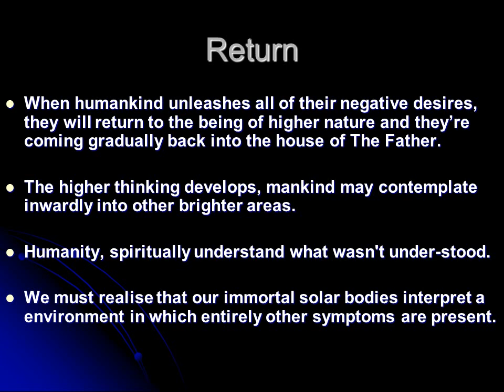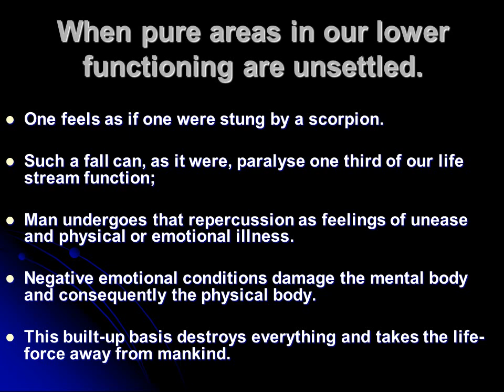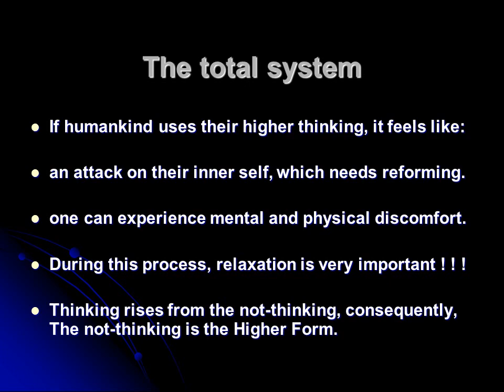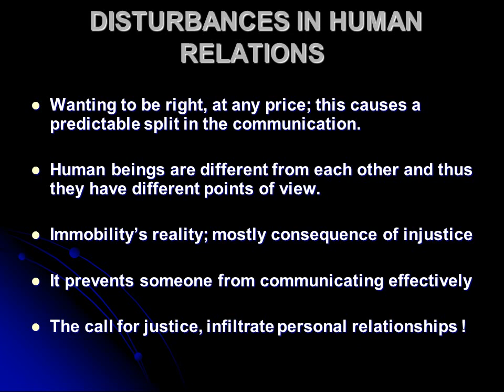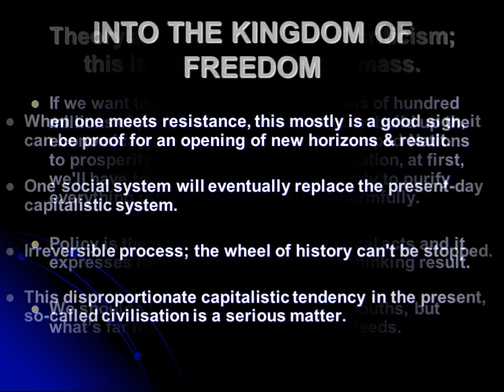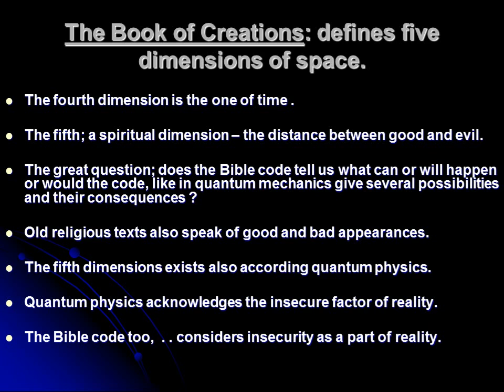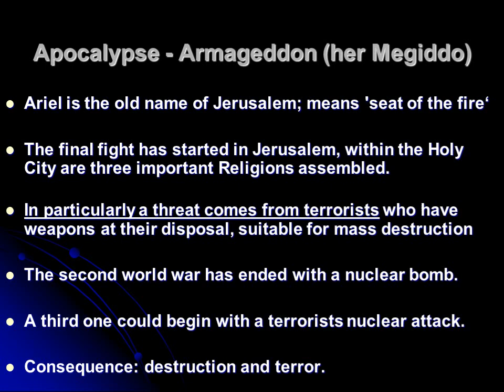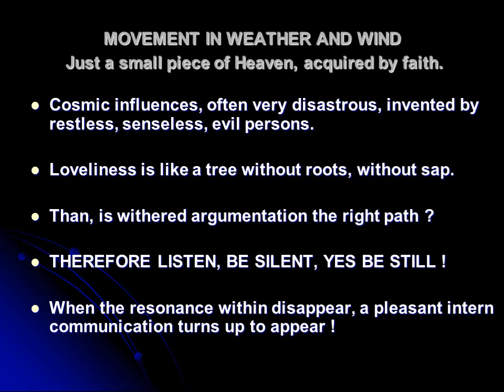UNITED NATIONS UNAOC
UNAOC change must come !!!
Ali Khameini, Bashar Hafiz al-Assad
Benjamin Netanjahu, Donald Trump
Jacob Zuma, Jorge Mario Bergoglio, Kim Jong Un
Nicolás Maduro Moros, Recep Tayyip Erdoğan, Rodrigo Duterte
Salman bin Abdulaziz Al Saud, Vladimir Vladimirovich Putin, Xi Jinping etc.

Unconventional systems : Severe social anxiety
Paranoid/schizophrene, Borderliners, Schizo-Typal-Disordered~STPD
Hindufundamentalism, Judaism-Ultra-Orthodoxfundamentalism
Muslimfundamentalism, Christianfundamentalism

Facism : Atheism
non~Political non~Religious-fundamentalism;
Fanaticism/extremism/terrorism/counter-terrorism

ABOUT FOREGIVENESS

Yeshua Isa Eesa (عليه السلام) said:

UP TO SEVENTY TIMES SEVEN

TAO-F : THE ART OF FORGIVENESS

MDTRF : MULTIPLE DIRECTIONAL TRANSCENDENT RESONANT FREQUENCY

ps. "Wake up Everybody"  Is this the last hour or what else ???
The anti-Christ is not one person but a Spirit of anti-Christ
and so we know that there are many anti-Christ’s,
it is The Spirit of anti-Christ that lives
within humans and not
in a specific person !
John 3:18 / 2 John 4:3

Doelgroep:
Particulier  Bedrijf  Onderwijs  Overheid

Autodidact
Peter Paul Stoltink
Ervaringsdeskundig
Lifecoach ~ Counselor
Certificaat: Pshychodidact
Certificaat: Kinderpsychologie
Certificaat: Tentamen Klinische psychologie 1,2